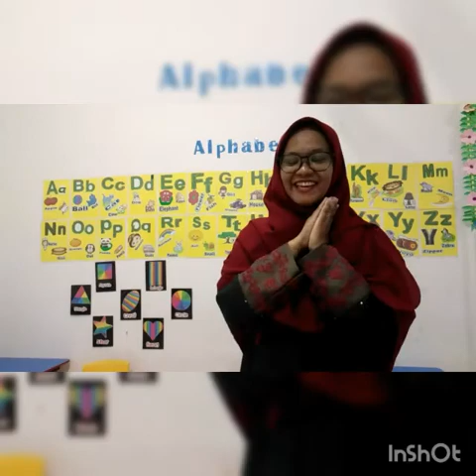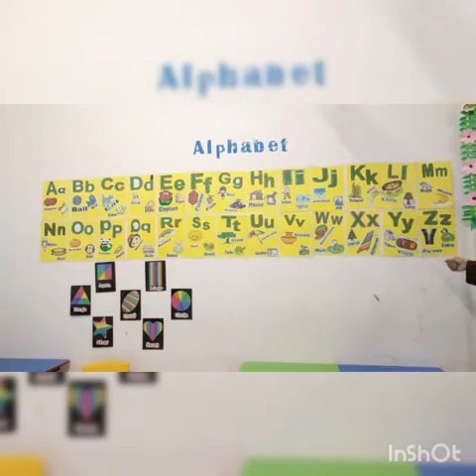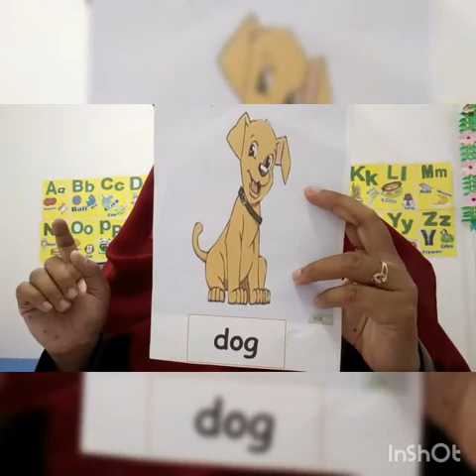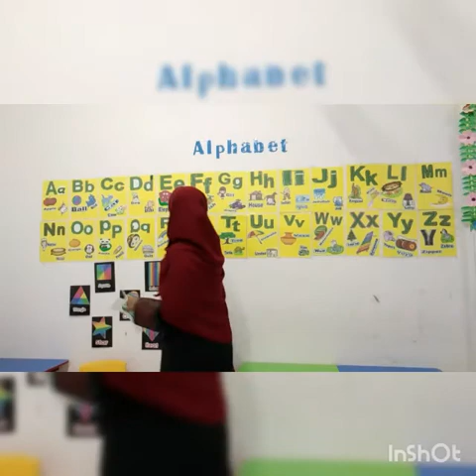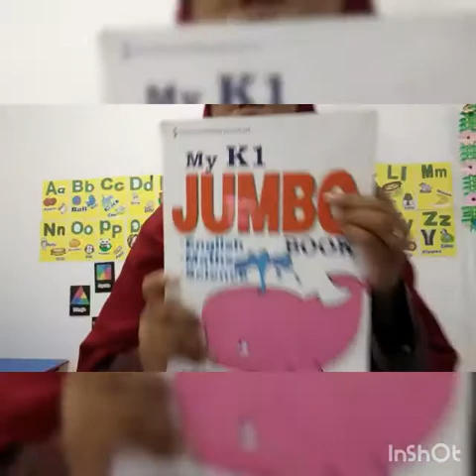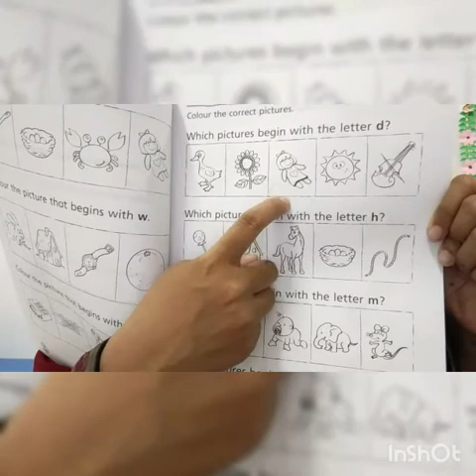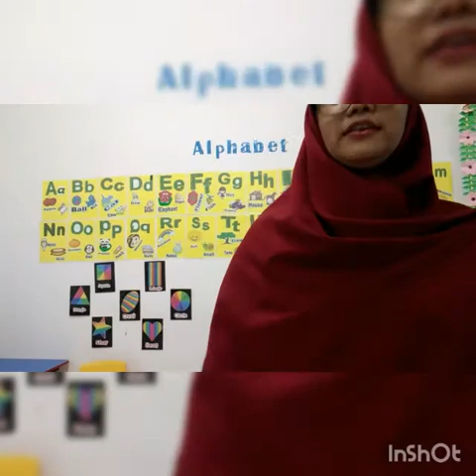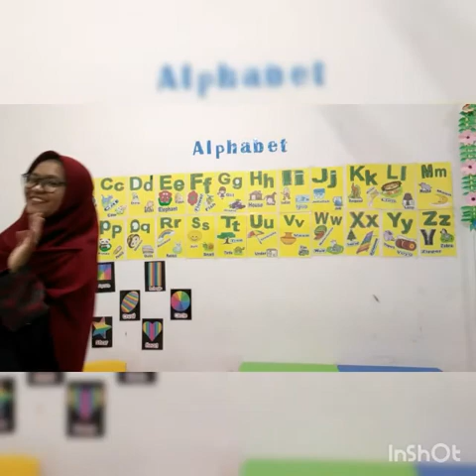English time: letter d and e